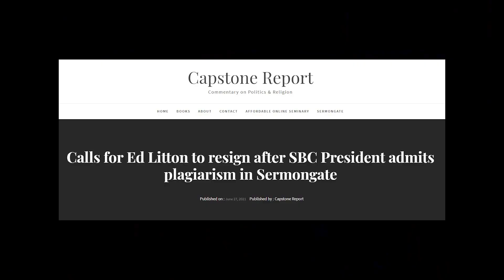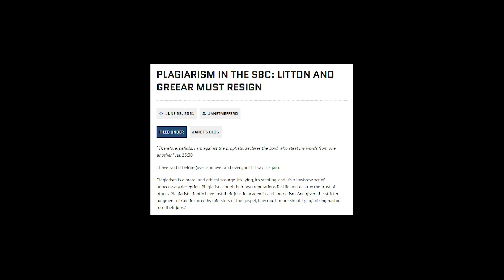Karen Swallow Prior VS Ed Litton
Southeastern Baptist Theological Seminary professor Karen Swallow Prior exposes the immorality of Southern Baptist Convention president Ed Litton rampant plagiarism. Prior made the remarks on a recent podcast with Skye Jethani.

Bringing you discernment news and commentary from a biblical, polemical perspective means it's tough out there on social media. We’re constantly getting kneecapped and constrained by tech companies who find our fidelity to the scripture and pursuit of truth to be intolerable, resulting in our reach being severely throttled.

For this reason, we ask you please consider supporting us a few different ways. The first, by liking and following our new Facebook our homes where we share new posts and interact with our members. The second, by following and retweeting our Twitter The third, by signing up for our newsletter

And last, through direct support. You can catch our free weekly episodes of the Polemics Report by subscribing at BTWN If you like what you hear and desire to hear more, you can get the VIP full-length version for only $5.95 per month on Patreon Also, you get other freebies for additional monthly pledges.

God bless!